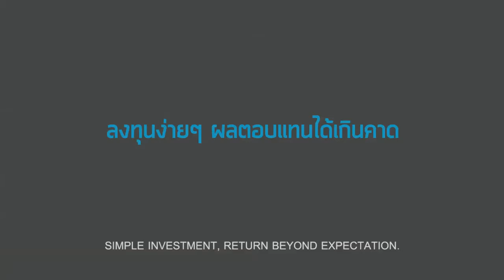THE DOG ธนาคารเกียรตินาคิน Official HD